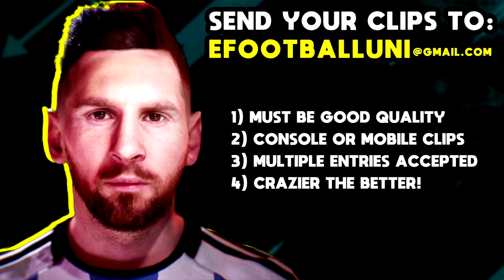eFootball 2023 | FAILS of the WEEK - EP 1